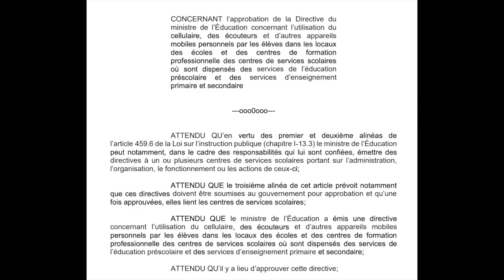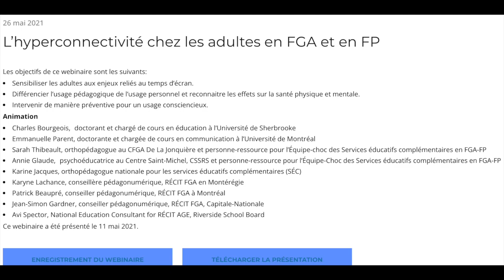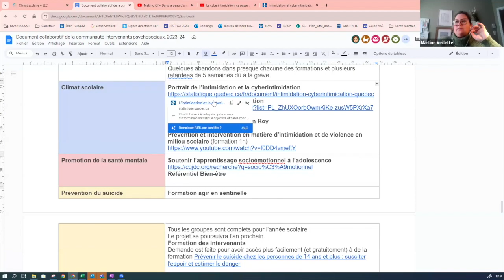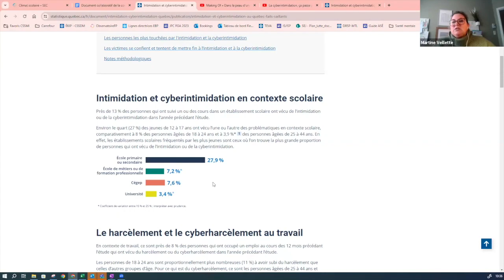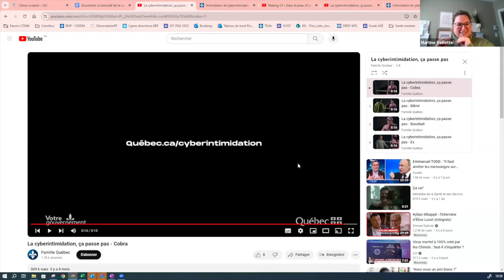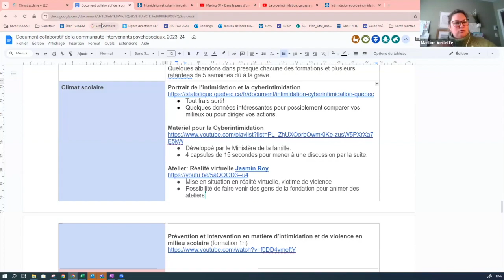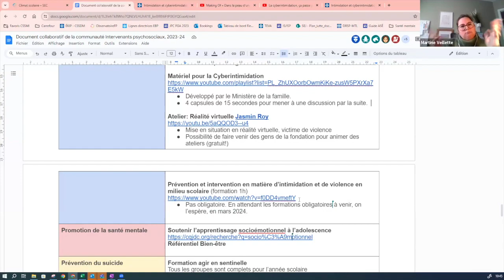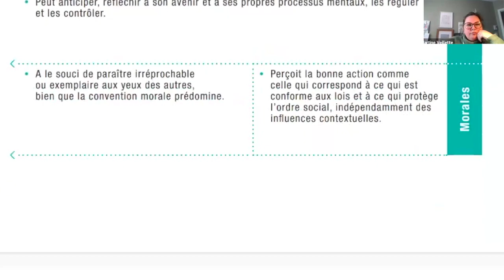Communauté des intervenantes et intervenants psychosociaux, 25 janvier 2024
On débute par un tour d'écran pour partager sur le retour des élèves, le plan de lutte contre l'intimidation et la violence ainsi que l'utilisation du cellulaire en classe. Par la suite, Martine présente des ressources sur les thématiques suivantes: climat scolaire, promotion de la santé mentale ainsi que la prévention du suicide. On termine avec l'annonce des webinaires à venir.
Sommaire
0:00 Accueil et présentations
3:16 Tour d'écran pour partager sur le retour des élèves, le plan de lutte contre l'intimidation et la violence ainsi que l'utilisation du cellulaire en classe
6:03 - Directive sur le cellulaire en classe
28:44 Partage de ressources
29:39 - Climat scolaire
29:54 1. Portrait de l’intimidation et la cyberintimidation
31:46 2. Matériel vidéo traitant de la cyberintimidation
34:04 3. Atelier: Réalité virtuelle Jasmin Roy
37:24 4. Vidéo sur la prévention et intervention en matière d’intimidation et de violence en milieu scolaire
39:02 - Promotion de la santé mentale
39:07 1. Soutenir l’apprentissage socioémotionnel à l’adolescence
42:01 2. Référentiel Bien-être
48:35 - Prévention du suicide
48:37 1. Formation Agir en sentinelle
51:57 2. Formation des intervenants
57:26 Site web des SEC
58:20 Prochains webinaires
59:40 Suite du cadre d’action des SEC en FP
1:01:27 Conclusion
Cette rencontre s’est tenue le 25 janvier 2024 et a été animée par Martine Veillette, conseillère en intervention pour l’accompagnement national des services éducatifs complémentaires en FP-FGA.